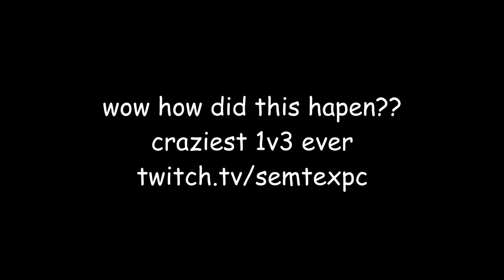the stupidest 1v3 of my career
if you want to see more content like this, i have countless other videos on this channel.